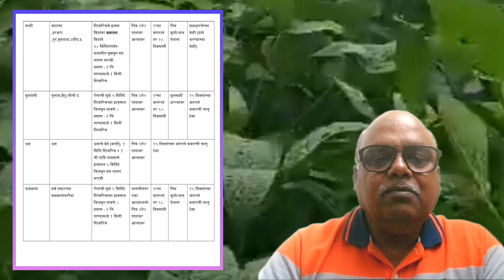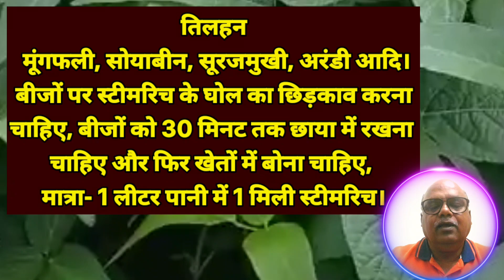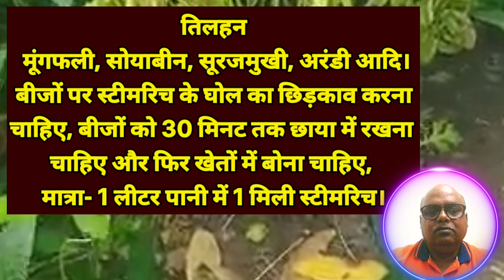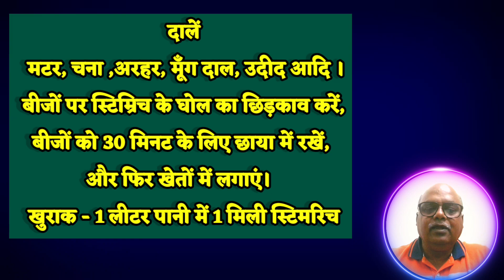Netsurf के Stim Rich से बीज उपचार के तरीके ! Stim Rich से बीज उपचार कैसे करें | Netsurf Products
🙏🏻नमस्कार ! आप सभी का स्वागत एवं अभिनन्दन है, मेरे चैनल "एआरनेटसर्फ" में। यहाँ इस चैनल पर आप नेटसर्फ के प्रॉडक्टस ऍंवम बिजनेस से संबंधीत रोजाना नयी नयी विडीयोंज देख सकते है। विडीयों को लाइक 👍 जरूर करें । आपके कमेंट्स का स्वागत है।
YOUR QUERIES SOLVED:
netsurf business plan in hindi, netsurf company profile, netsurf fastrack 2024, netsurf guru, netsurf network 2022,
netsurf network official,
netsurf new business plan 2022,
netsurf team,
bio 99 netsurf,
netsurf,
bio 99 netsurf picultural products...,
netsurf product result kannada,
bayer crop science,
netsurf biofit,
netsurf npk,
biofit,
stim rich,
new stim rich,
netsurf product result,
netsurf,
Biofit stim rich concentrated,
netsurf result,
Biofit stim rich concentrated how to use, netsurf products review,
netsurfrice,
bio 99 concentrated,
bio 99 netsurf kannada,
bio 99 netsurf marathi,
bio 99 uses in hindi,
stim rich,
biofit stim rich,
stimrich netsurf,
stim rich netsurf,
netsurt,
stim rich netsurf kannada,
biofit,
netsurf products,
bio 99,
stimrich,
bio 99 netsurf,
netsurf product,
netsurf stim rich,
stemrich biofit,
stim rich bịo 99,
netsurf agricultural products kanna.,
stim rich biofit,
bayer crop science,
netsurf biofit,
netsurf npk,
steam rich,
stimrich biofit,
aries fertilizer products,
biofit agricultural products in kanna.,
biofit stim rich kannada,
boron benefits,
humic acid,
jibralik acid,
mahadhan flowering special,
netsurf biofit result marathi,
netsurf company,
netsurf kannada,
netsurf plan,
traykodarma uses,
bio 99 kya hai,
netsurf business plan in gujarati,
Biofit bio 99,
bio 99 demonstration, netsurf direct,
netsurf netsurf,
Bio 99 concentrated,
Netsurf agricultural products,
Bio 99,
biofit,
stim rich,
new stim rich,
biofit new stim rich,
Biofit stim rich uses in hindi,
netsurf product result,
netsuBiofit stim rich concentrated,
netsurf result,
Biofit stim rich concentrated how to use,
men's wellness,
Proprietary Ayurvedic Medicines,
Netsurf result,
directSellingNetsurf,
direct selling,
naturamore powder,
netsurf network,
men's wellness,
naturamore for women,
naturamore,
men's wellness netsurf,
nutri liver,
joint care tablet,
men wellness capsule,
women wellness tablet,
naturamore plus french vanilla...
easy detox netsurf,
netsurf network marketing,
netsurf business plan latest,